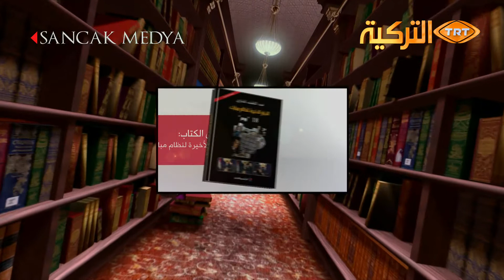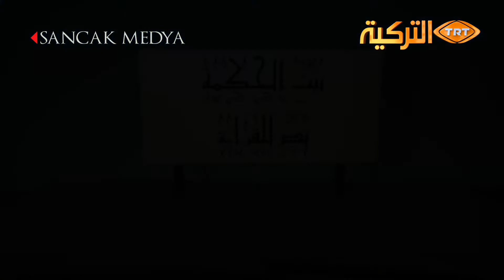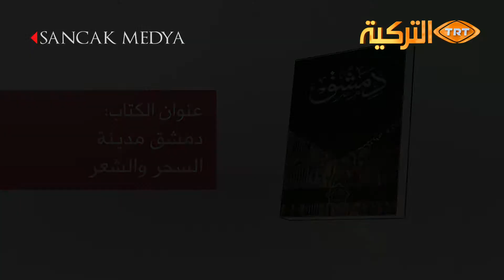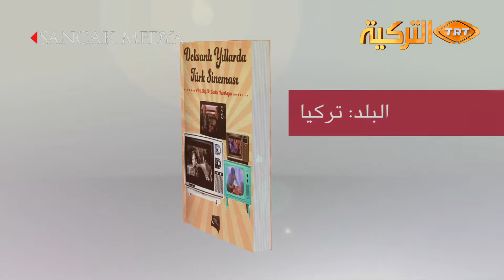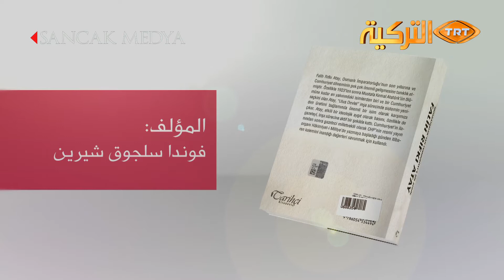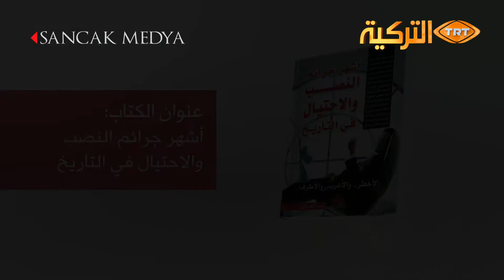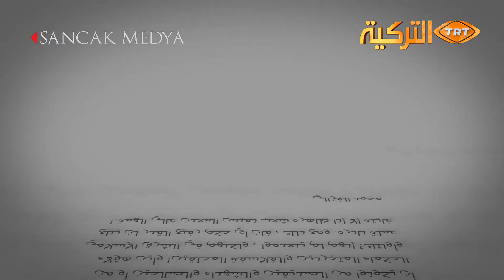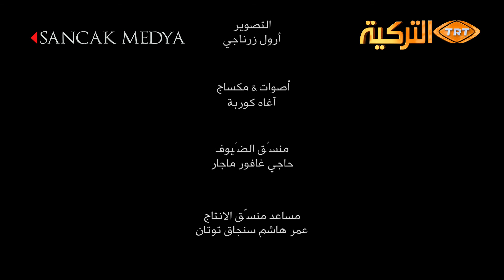Beytül Hikme Bölüm 14 - بيت الحكمة 14 قسم